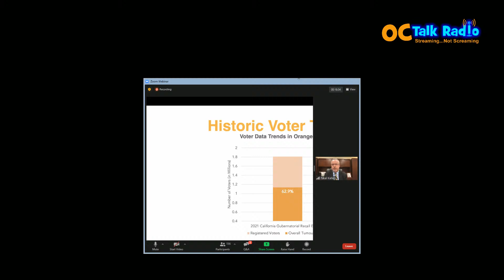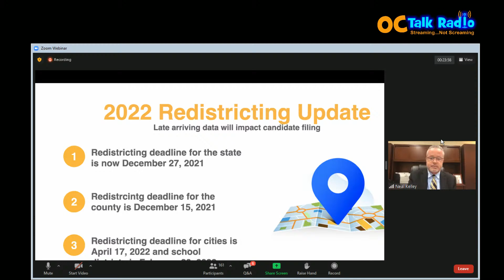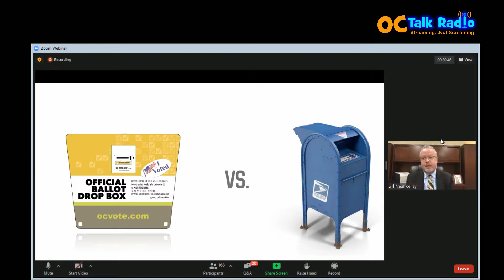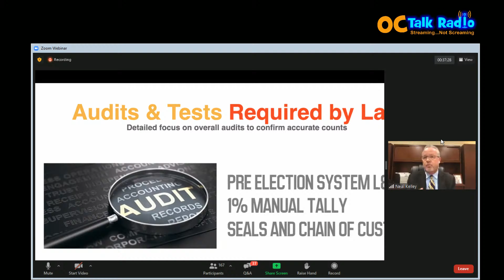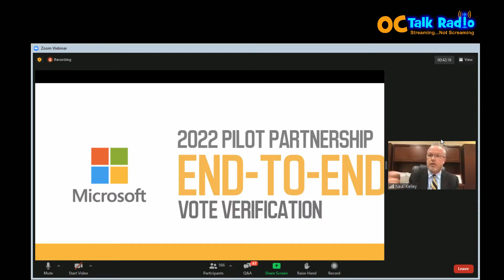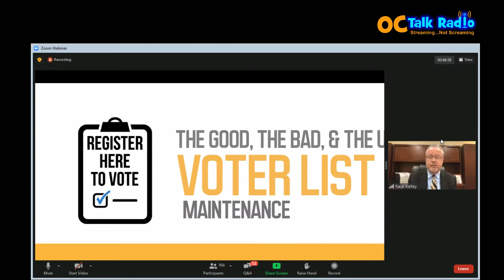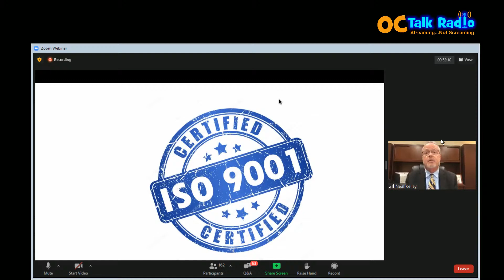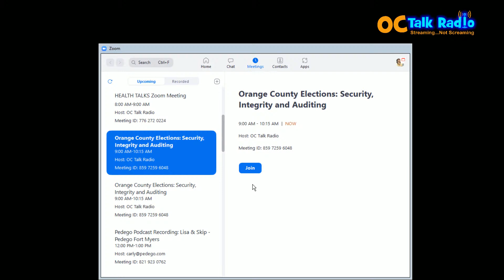Election Integrity Here in Orange County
Happy to livestream this morning's webinar on Orange County Election Integrity with our Registrar of Voters, Neal Kelley on the many ways we're leading the way to insure our elections are open, fair, honest and safe. With a recap on the recent CA Recall Election and an update on our ongoing Redistricting Process.

Hosted by Orange County Supervisor Lisa Bartlett. Here on Orange County's only community radio station, OC TALK RADIO.